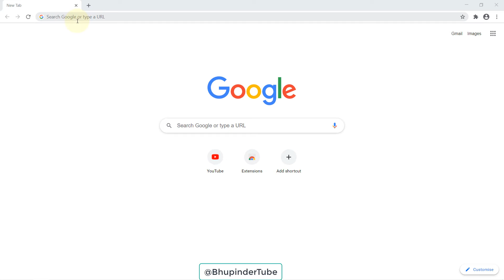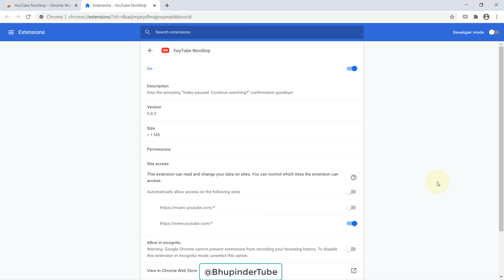YouTube Video Paused Continue Watching Disable Chrome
Sometimes, when you want to listen to a long playlist, the video is automatically paused. And YouTube asks whether you'd like to continue watching. To continue to watch, you'd need to say yes. In this video, I'll show you how to disable YouTube are you still watching by using an extension called YouTube nonstop extension.

After installing the nonstop extension, close the browser, and restart the computer. Then, it should work without any problems.

However, if you still see the message after installing the extension, then give it approximately another 3 days for it to make the require adjustments to auto click the message.

I have put a lot of efforts in making this video! It does really help. Thanks!